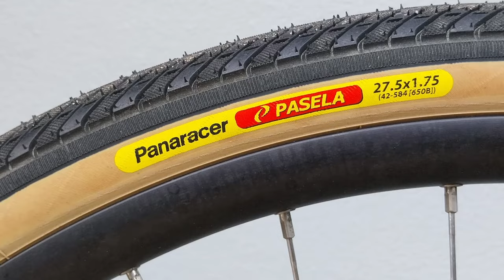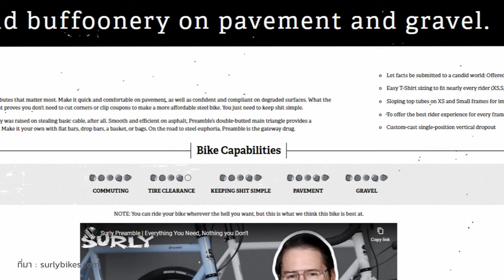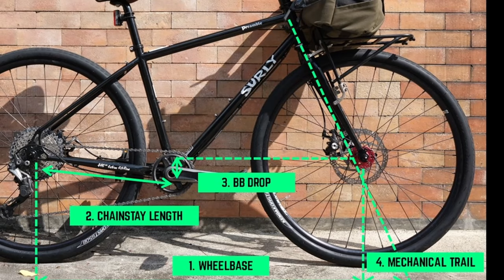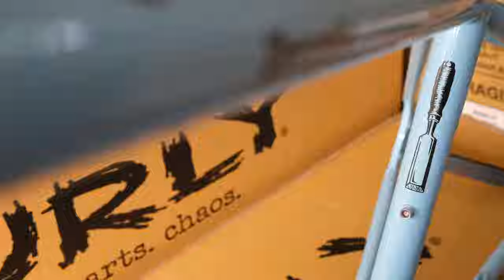รีวิวจักรยาน SURLY PREAMBLE โดย Greenhorn Bicycle Project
SURLY "PREAMBLE"  รถจักรยานสาย Pavement รุ่นใหม่ล่าสุดจากแบรนด์ Surly Bikes ใน 2023
ดีไซน์มาในคอนเสปต์ "Everything you need, nothing you don't" มาดูกันว่าผลการทดสอบ 7 เดือนที่ผ่านมาของ Greenhorn Bicycle Project เป็นอย่างไร

00:00 Introduction
02:06 Preamble คือจักรยานแนวไหน ?
03:45 Preamble กับอะไหล่อะไรดี ?
06:36 ปั่น Preamble รู้สึกอย่างไร ?
09:57 Preamble เหมาะสำหรับใคร ?
12:17 สนใจ Preamble ต้องทำอย่างไร ?